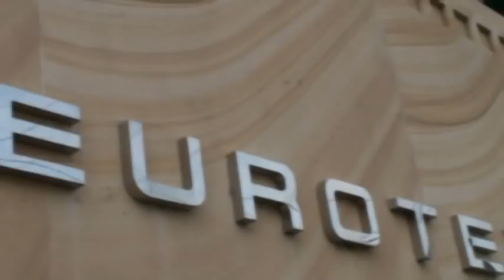Marvin & Det Nuptial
Iglesia ni Cristo Wedding V Luna